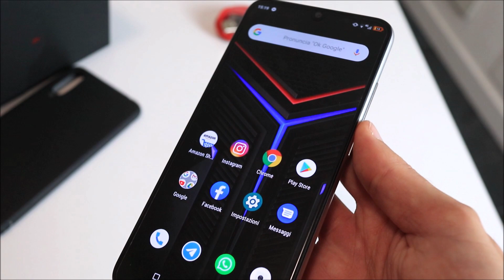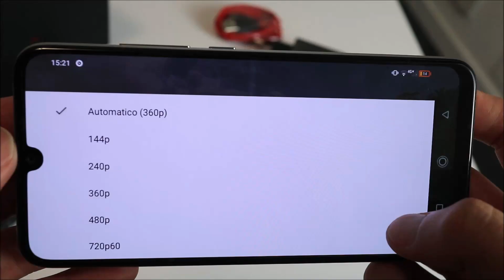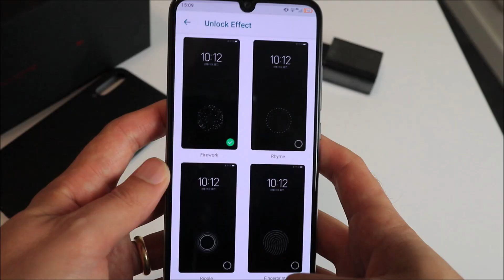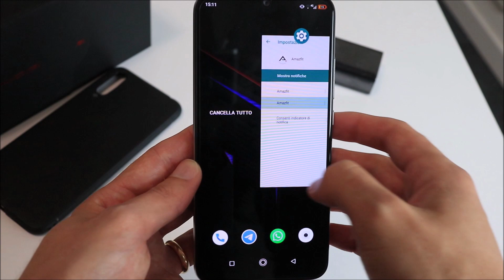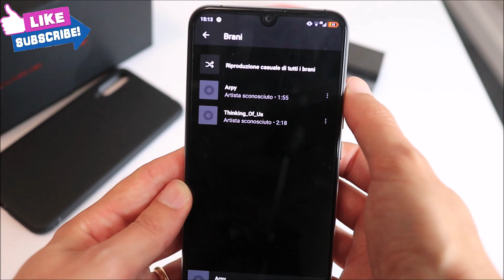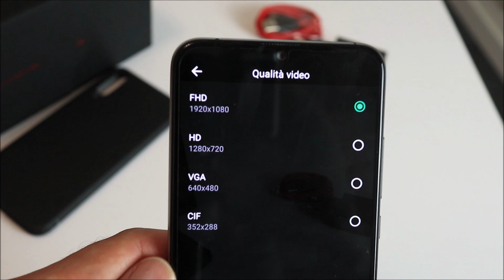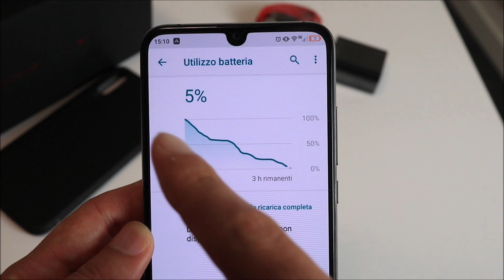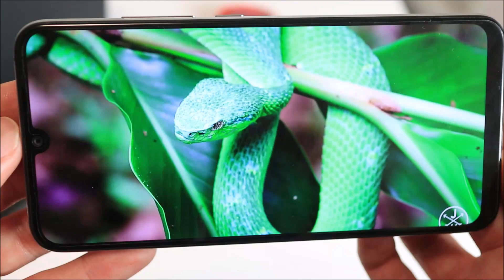UMIDIGI X recensione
Qui il più economico A5 Pro
➡️ATTIVA GRATIS LA CARTA HYPE, RICARICHI 1 EURO E RICEVI 10 EURO